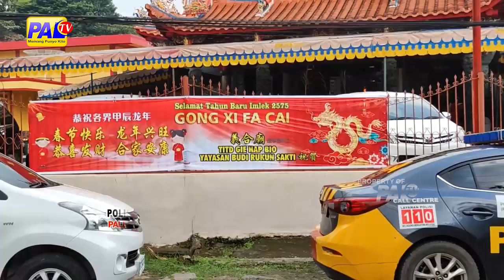POLISI JAGO KEAMANAN IBADAH ETNIS TIONGHOA DI KELENTENG PALEMBANG